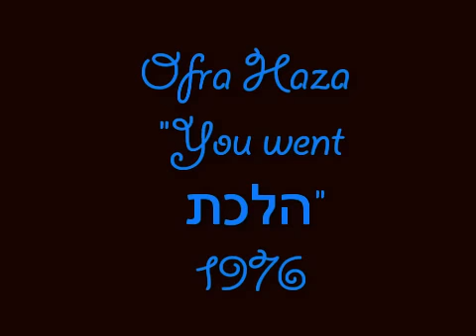Ofra Haza - You went/ Halachta - Ofra Series Project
Ofra Series Project is back and glad to iontroduce another short clip , the first in 2011: "You went"/"Halachta" by Ofra from her 1974 album with the Shechunat hatikva Theatre.

Enjoy. For more Ofra Series Project  - visit the playlist "Ofra Haza" on my channel!